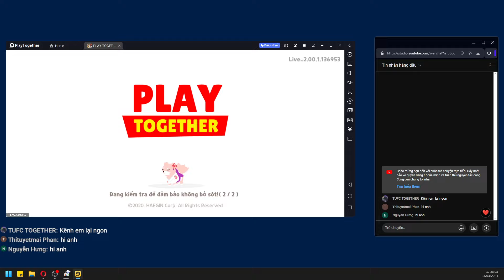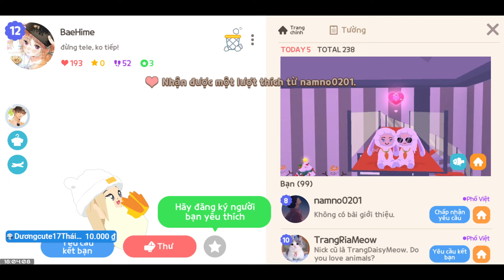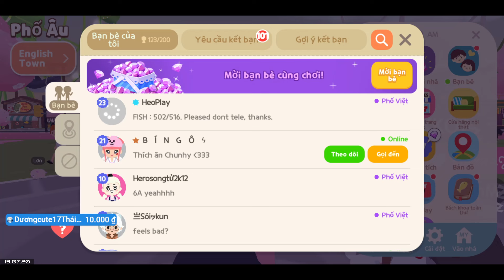Play Together - Bị dí tỏ tình chạy mất dép ha ha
play together
bắt ếch mới
săn ếch mới
ếch yêu tinh
ếch vàng panama
ếch goliath